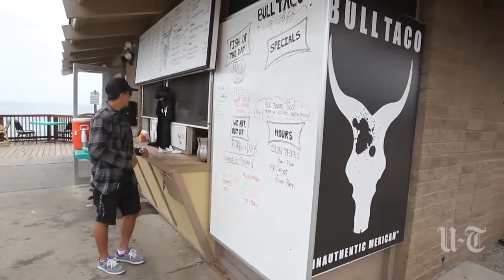Homeless skateboarder gets huge air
Daniel Cuervo is the first Dominican pro skateboarder living his dream, while living out of his car in San Diego County.